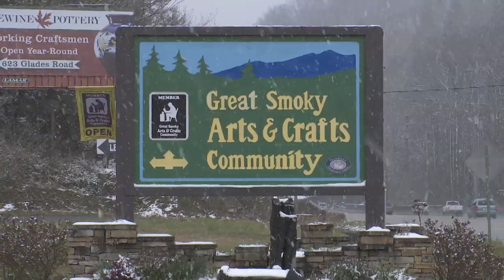Alewine Winter2018 Program